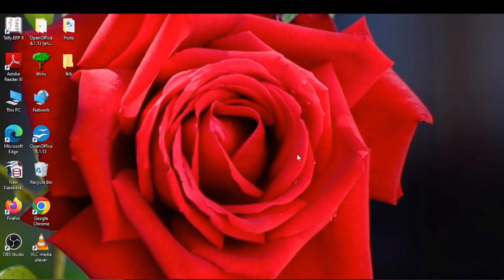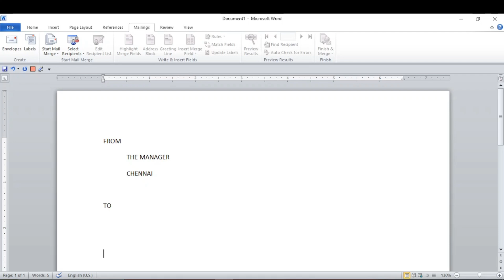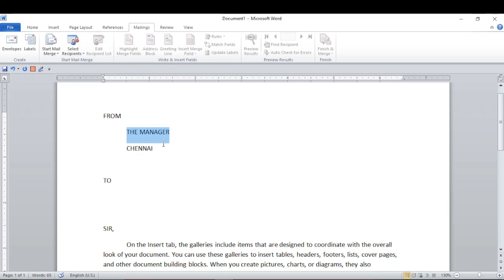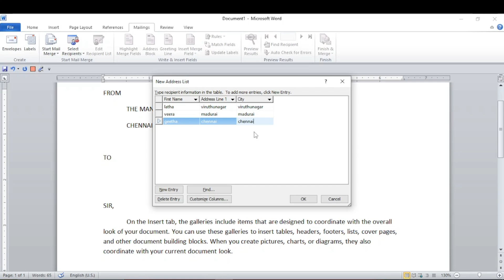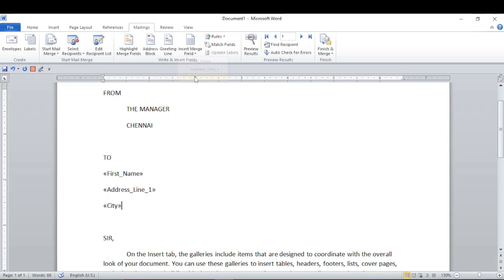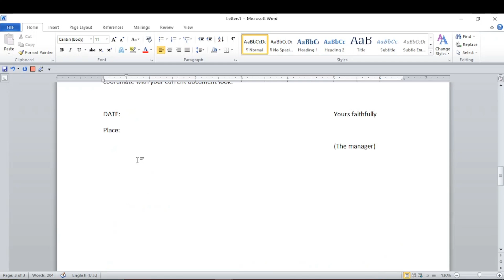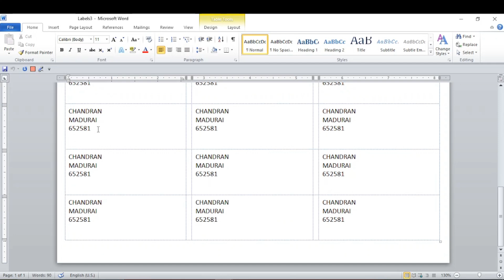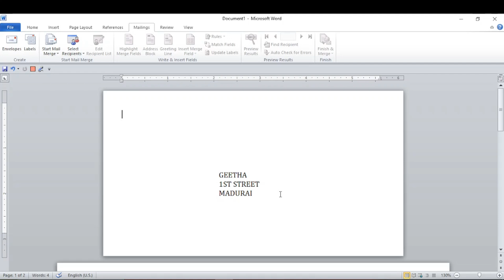COA Computer on Office Automation Class MS-Word Day-8 Santhya Technologies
English Typewriting
Easy way Typewriting
Tamil Typewriting
Abacus Training
COA course
"Santhya Technologies"